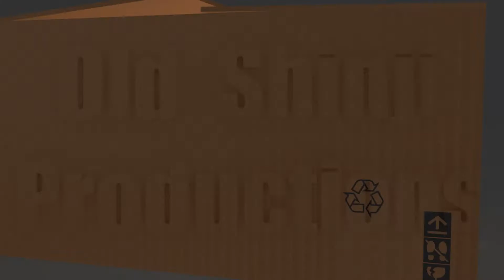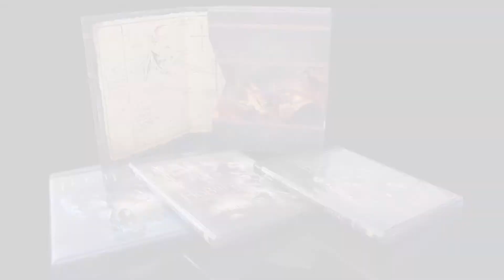The Hobbit Trilogy Extended Edition | UnBoxing [2012-2014]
Contains:
- "The Hobbit: An Unexpected Journey"
- "The Hobbit: The Desolation of Smaug"
- "The Hobbit: The Battle of Five Armies"